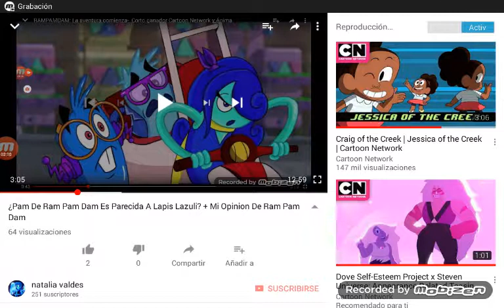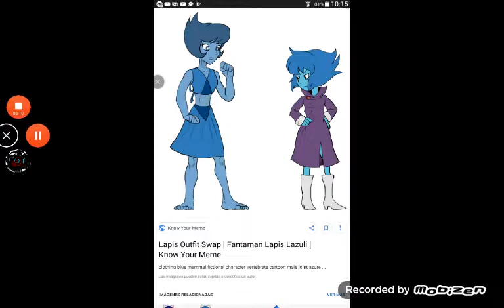Aviso De Que Mañana Subire Un Nuevo Video Sobre Otro Parecido A Lapis Lazuli En La Pantera Rosa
En Este Video Hablare Sobre Un Aviso De Que Mañana Subire Un Video Sobre Otro Parecido A Lapis Lazuli En La Pantera Rosa

Nota: El Tema De Que Se Esta Hablando Hasta El Momento De La Serie Del Canal Personajes Parecidos A Otros Personajes Es Sobre Los Parecidos De Lapis Lazuli Con Un Titulo Llamado La Saga Lazulada